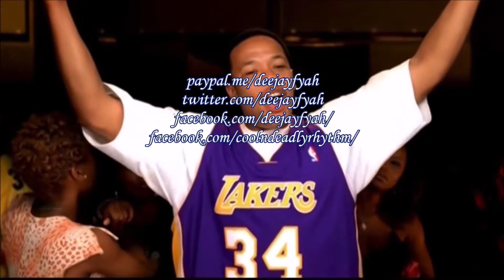Return Of The Mack (Young & Restless Mashup)